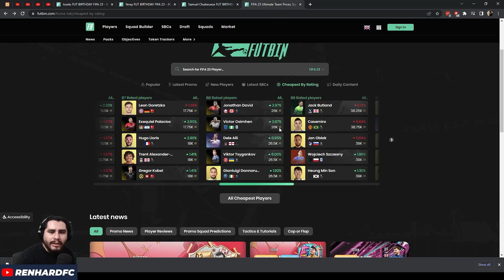CHUKWUEZE CUMPLEAÑOS DE FUT - LO MATA LA NACIONALIDAD - FIFA 23 ULTIMATE TEAM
Tiene buenas características si mejoras sus reacciones. Buena carta, hace buenas carreras y se mueve bien. Recomendada aunque su problema más grande es la nacionalidad.
00:00 - ¿Vale la pena la carta? Sí
01:25 - Químicas
03:09 - Desempeño del jugador: Halcón (Controlado)
03:54 - Desempeño del jugador: Maestro (Explosivo)
05:14 - ¡Suscríbete y comparte tu opinión!